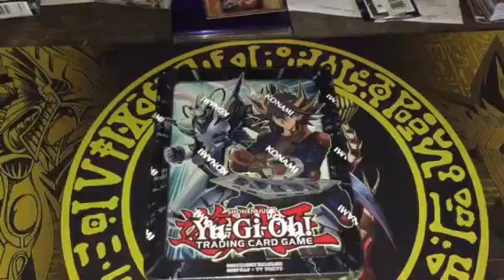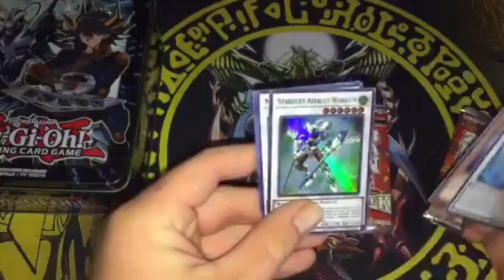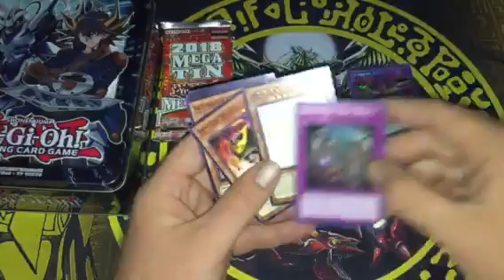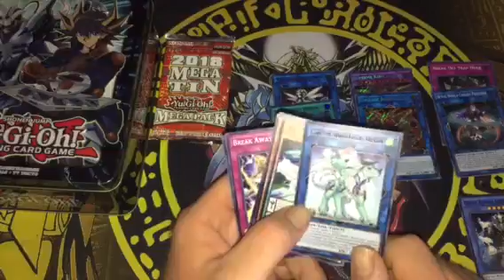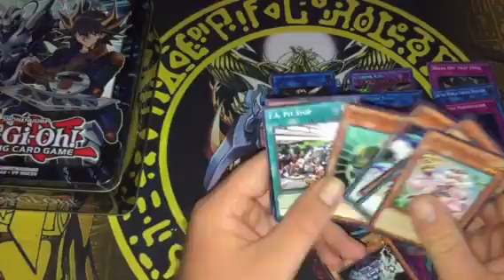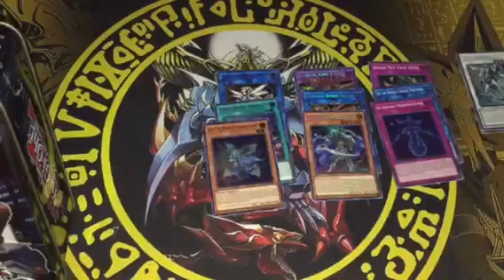Yu gi oh Yisa 2018 Mega Tin